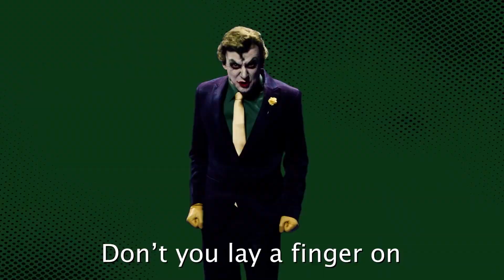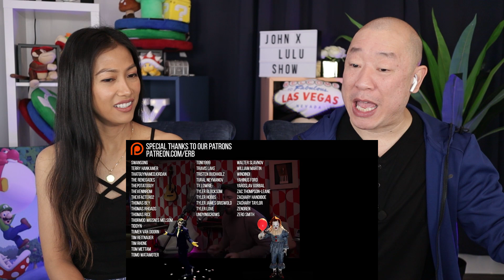Epic Rap Battle - Joker vs Pennywise Reaction | First Time Reacting To ERB! So Clueless!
Shocked that Lulu has never heard of or seen ERB! Let's How she enjoys It battling the Joker!